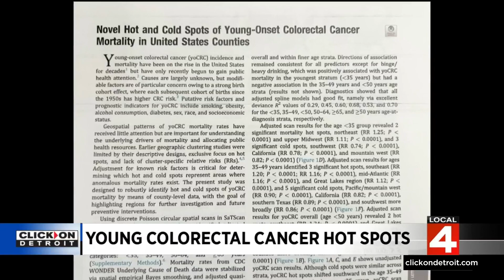Here are where young onset colon cancer deaths are most common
March is Colorectal Cancer Awareness Month, and one of the most disturbing trends is the increase in younger people being diagnosed. Now new research finds young colorectal cancer deaths seem to be more prevalent in certain parts of the country including ours. Experts don’t yet know why we’re seeing such a dramatic increase in cases of colon cancer under age 50.